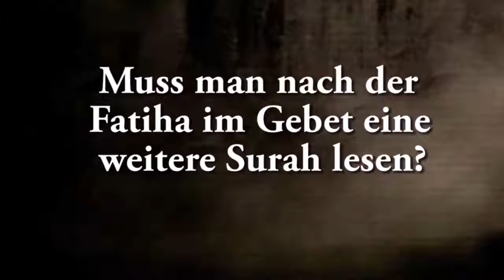Ahmad Abul Baraa - Muss ich im Gebet nach der Fatiha eine weitere Surah lesen ?